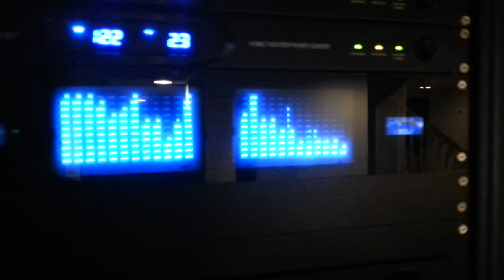Rack Mount Home Theater Spectrum Analyzer - testing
First mounted test of home-made DIY spectrum analyzer.  Next version will have additional power button and a window for the computer's IR receiver.  Currently powered by a plug-in 5v phone charger.